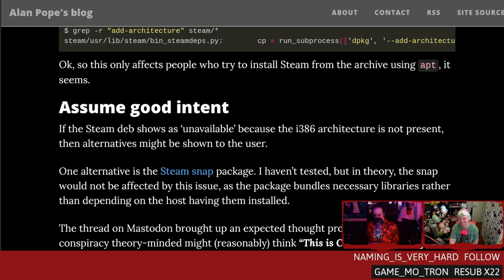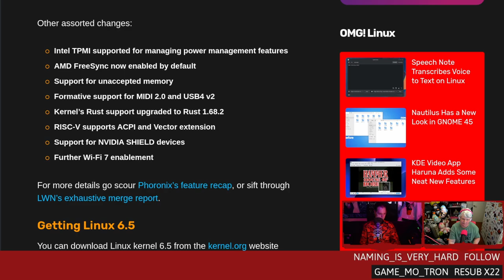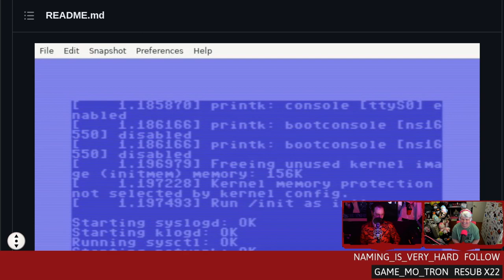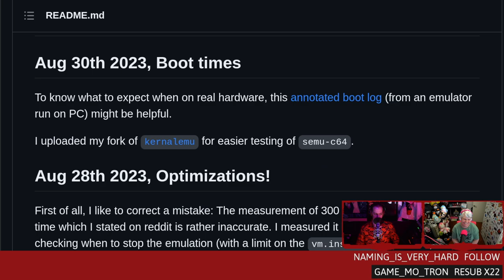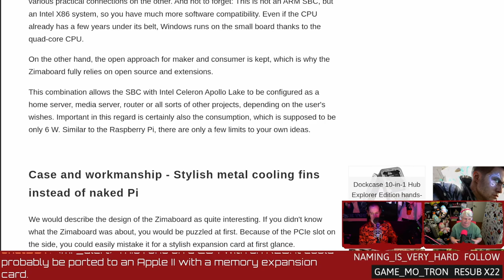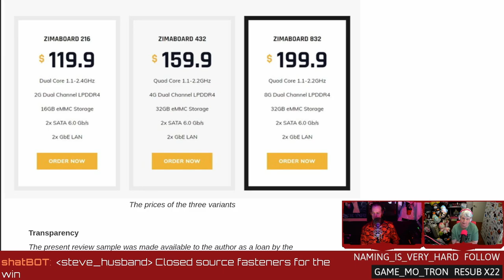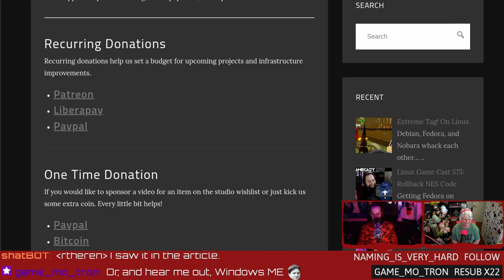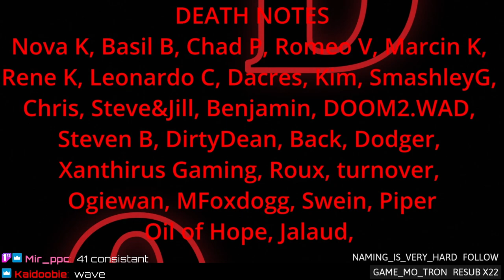Linux On The C64 and X86 Zima SBC With PCIe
Canonical forgets to i386, shoving Linux onto a C64, kernel 5.6 brings the rumble, and the low-cost Zima SBC with bonus PCIe hole. Enjoy the show? Consider supporting our content directly
SHOW BUSINESS
Studio equipment
TIMESTAMP BUSINESS
00:00 Intro
08:56 Ubuntu i386 won't die
14:58 Linux kernel 6.5
18:28 Linux on the C64
24:14 X86 Zimaboard with PCIe